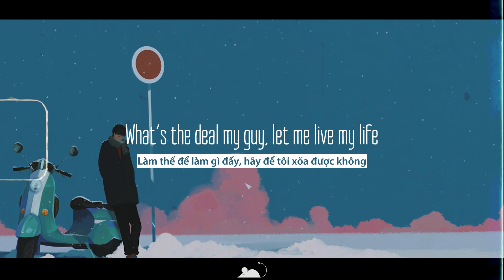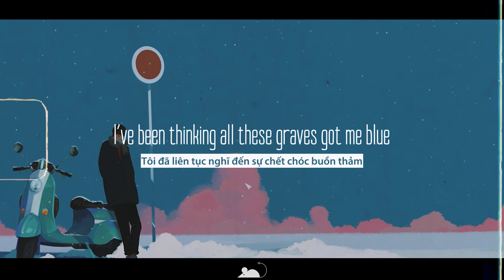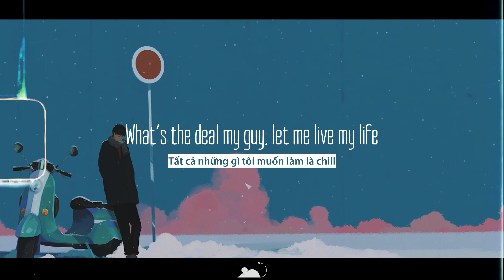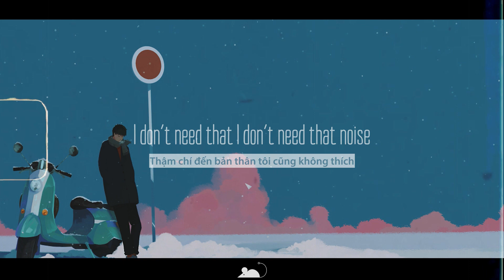[Lyrics+Vietsub] Forrest. - LML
tiêu đề gốc: bạn chỉ cần đặt lưng lên và nghe bài này thế là trọn vẹn 1 ngày rồi đó.

►Forrest.